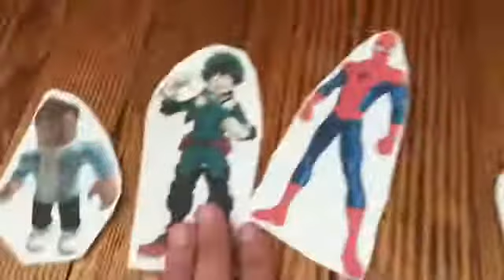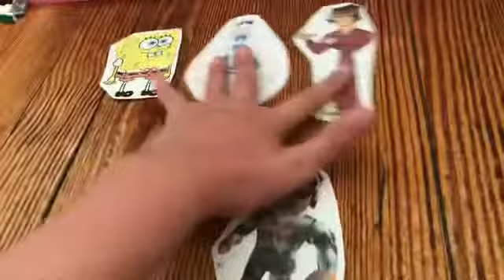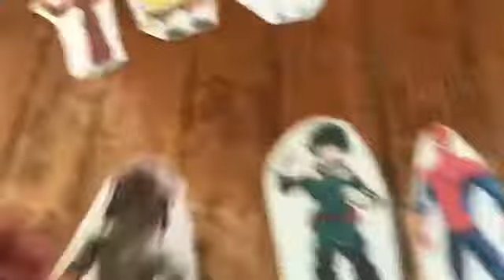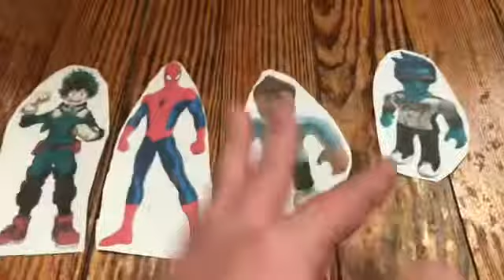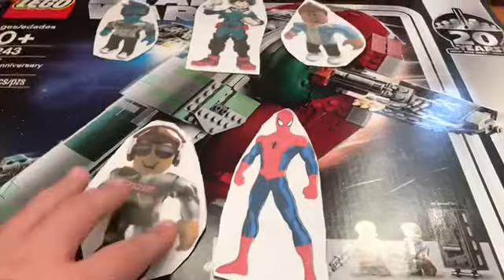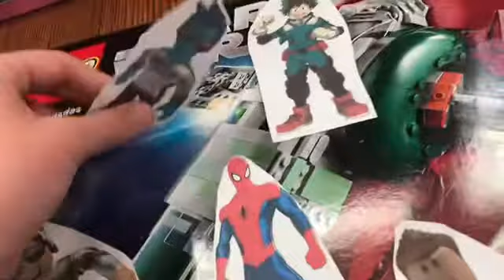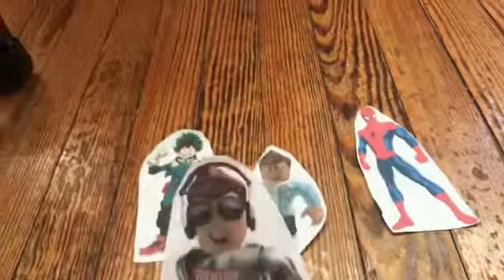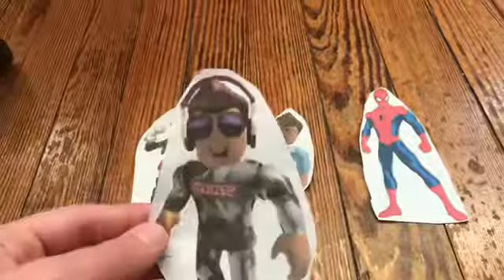Total Drama Character Elimination S1 E16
Contestants
Deku
David
Spider
Vote who to win it all!